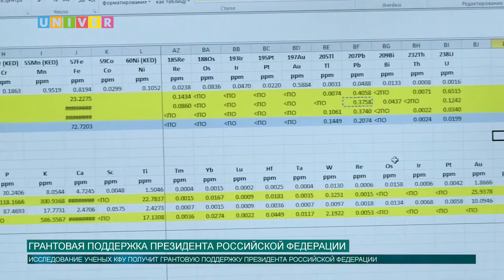Новости КФУ от 09.01.2020